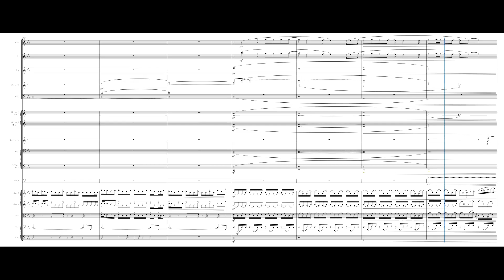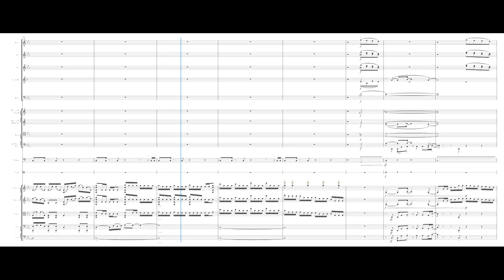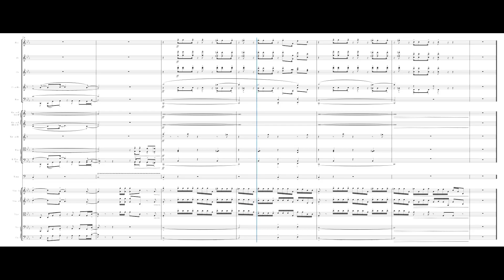How to Not Hip-hop in Orchestra: Transcribing Raps Gone Wrong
A little exercise of transcribing a hip-hop song, 'S-Class' by Stray Kids, into an orchestral piece.

Notation software: Musescore 4
Sound Library: MuseSounds